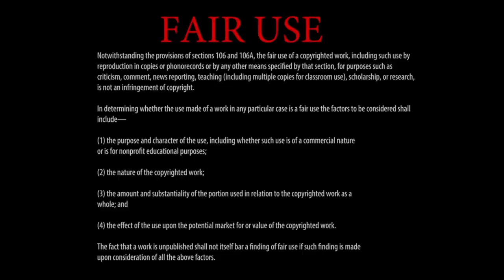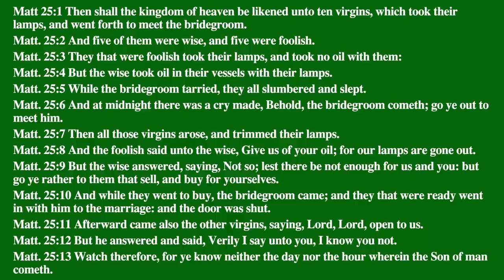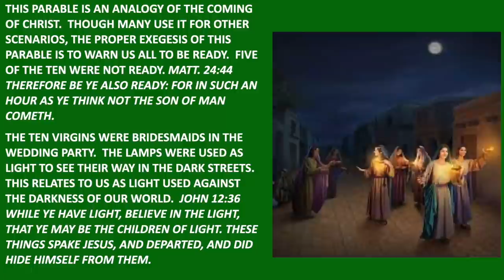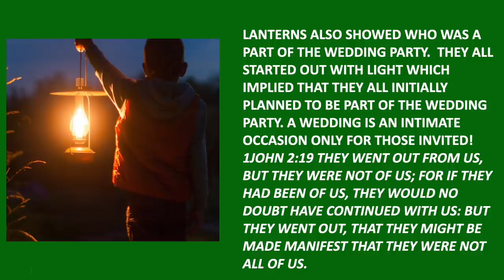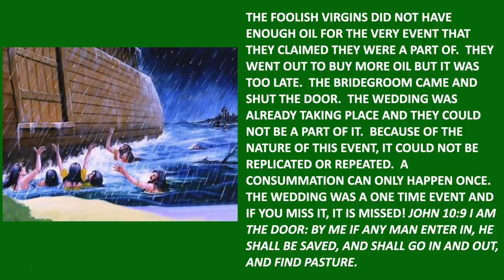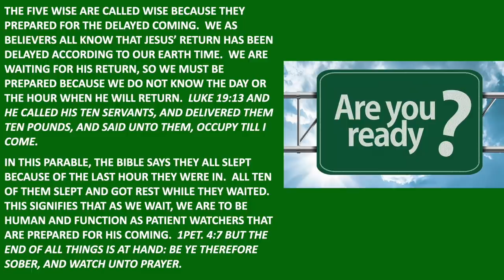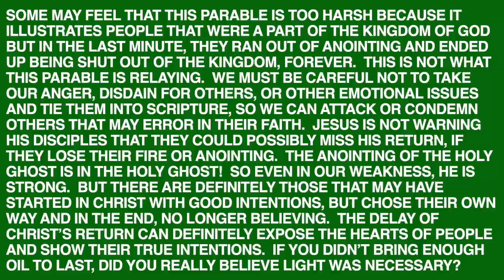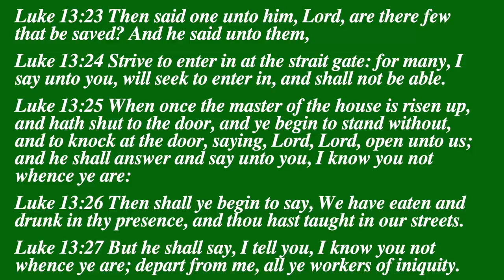End Time Preparation - A Message by: G. Craige Lewis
As the end approaches, we must be prepared to see Jesus.  In this message, Pastor Lewis uses the parable of the 10 virgins to illustrate how we should prepare for Christ's coming!